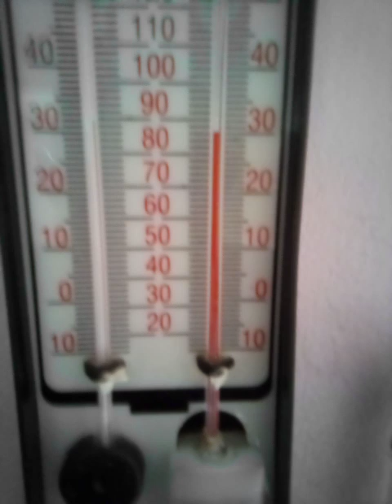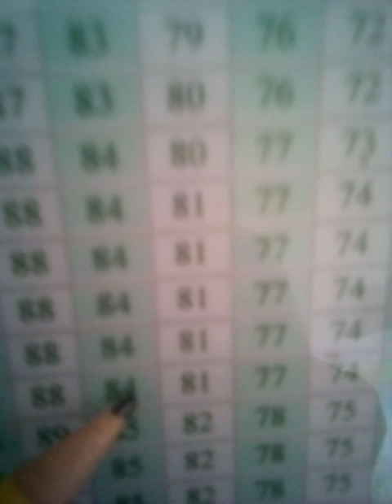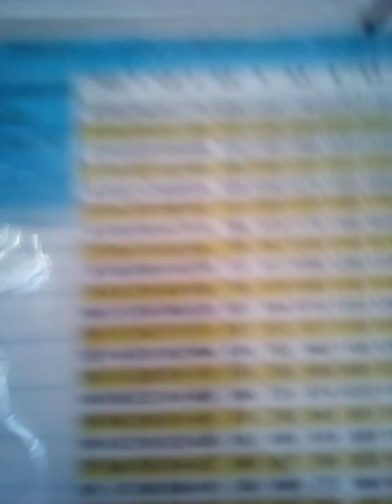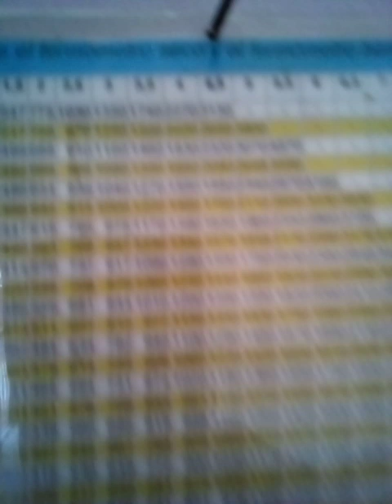Medidas para el psicrometro bulbo húmedo y seco respectivamente.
Con una simple y delicada medida,aprenderemos como se usa el psicrometro.